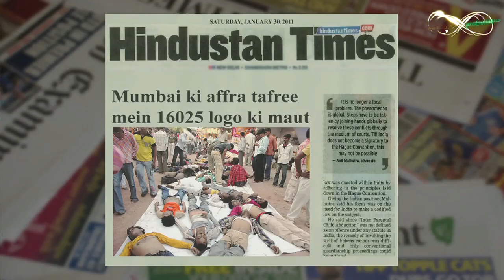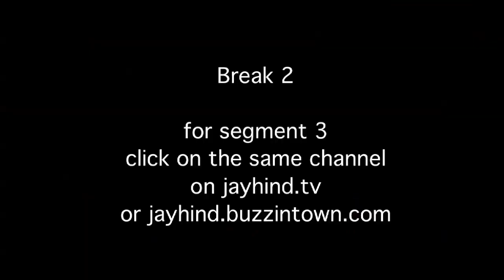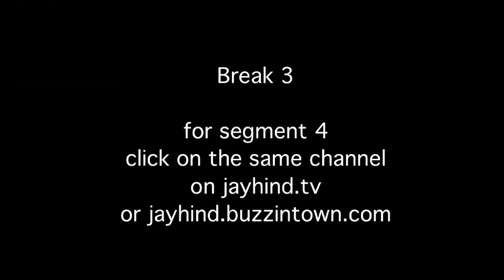Comedy Show Jay Hind! Episode 147 : Look Ma No TV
(telecast date 24th January, 2011)
In this episode : NO TV Day - Investigative journalism at its best - why does Hindustan Times want us to shut our TVs for a day in Mumbai? WTF? What if Bollywood actors were to be auctioned? Who will get whom? Plus a look at Amitabh Bachchan's New year celebrations with President Pratibha Patil. Watch the howlarious interview of Delhi Police Commissioner B.K.Gupta on the new safety rules for the cops in Delhi. And of course Savita bhabhi's surprise take on the matter. And finally, This time in Boothnath people vent their anger on ridiculous number of Awards Shows. Non - Stop Humor
Segment 1: Comedy Show Jay Hind! NO TV Day - WTF?
Jay Hind! Episode 147 : Segment 1 - Investigative journalism at its best - why does Hindustan Times want us to shut our TVs for a day in Mumbai? WTF? Non - Stop Humor
Segment 2 : Comedy Show Jay Hind! IPL Style Bollywood Auction
Jay Hind! Episode 147 : Segment 2 - What if Bollywood actors were to be auctioned? Who will get whom? Plus a look at Amitabh Bachchan's New year celebrations with President Pratibha Patil. Non - Stop Humor
Segment 3 : Savita bhabhi Likes New Rules for Delhi Police
Jay Hind! Episode 147 : Segment 3 - Watch the howlarious interview of Delhi Police Commissioner B.K.Gupta on the new safety rules for the cops in Delhi. And of course Savita bhabhi's surprise take on the matter. Non - Stop Humor
Segment 4 : Comedy Show Jay Hind! Boothnath on Awards Nights
Jay Hind! Episode 147 : Segment 4 - This time in Boothnath people vent their anger on ridiculous number of Awards Shows. Non - Stop Humor